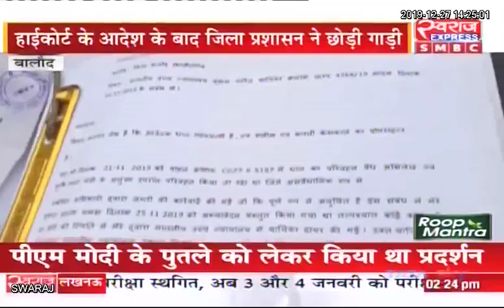Balod News CG: धान छुड़ाने के लिए व्यापारी ने ली कोर्ट की शरण